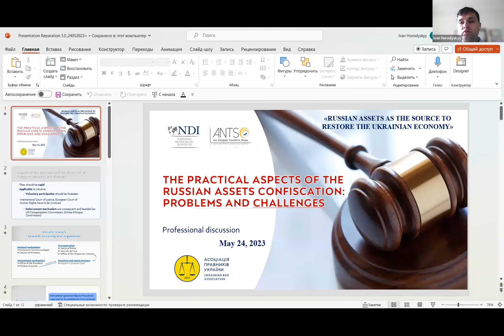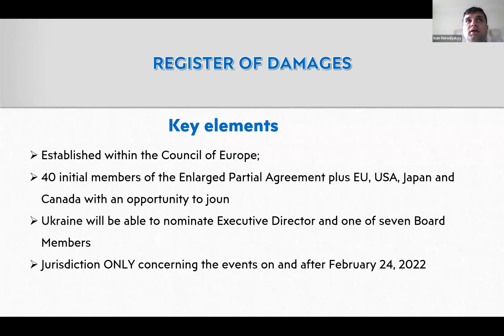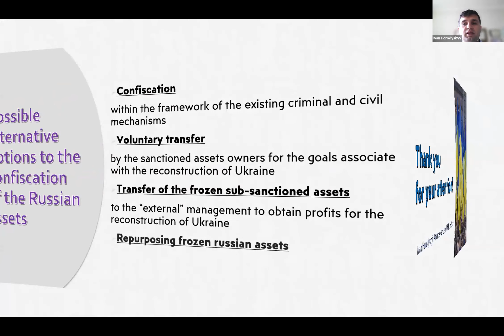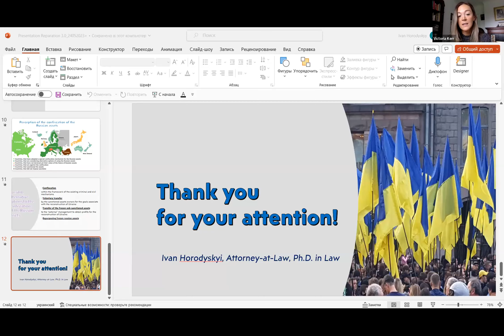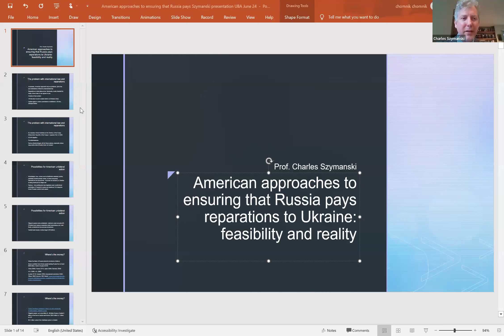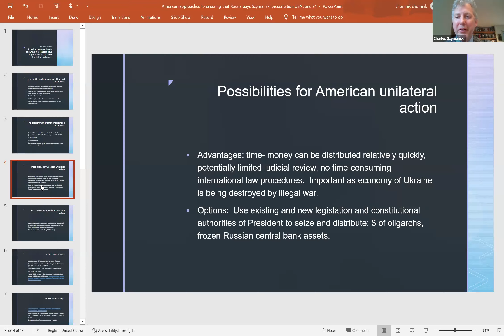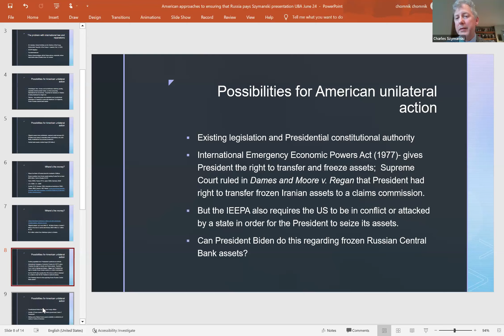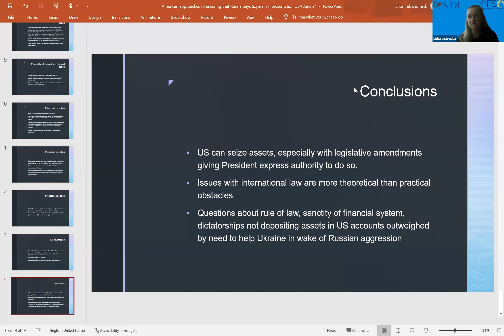Круглий стіл «Практика конфіскації російських активів: проблеми і перспективи»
У цьому відео розглядаються наступні питання:

* Конфіскація російських активів: потреба у пошуку нових рішень та механізмів;
* Відшкодування за рахунок російських активів: як захистити права жертв?
* Практика ВАКС: основні тенденції та проблеми в світлі законодавства;
* Проблема управління конфіскованими активами: що робити з АРМА?
* Практика Верховного Суду щодо суверенних імунітетів: наскільки тривкою є основа для рішень?
* Судова практика щодо санкцій: чи здатна вона в майбутньому підірвати рішення про конфіскацію?
* Практика США і Канади щодо суверенних імунітетів: чи вдасться розірвати замкнуте коло?
* Якою має бути правова стратегія України для забезпечення незворотності рішень про конфіскацію російських активів?

Учасники обговорення:

Ярослав Сидорович, старший експерт проєкту «Російські активи як джерело відновлення української економіки» Мережі захисту національних інтересів «АНТС»

Наталія Василечко, доктор філософії з економіки, адвокат, партнер АО «Дексіс Партнерс»

Олександр Лємєнов, голова правління StateWatch

Павло Демчук, юридичний радник Transparency International Ukraine

Чарльз Шиманскі, професор міжнародного права (США)

Вікторія Керр, юридична радниця Redress (Велика Британія)

Сергій Верланов, адвокат, канд.юрид.наук, голова Державної податкової служби (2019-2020)

Ярослав Юрчишин, народний депутат України

Іван Городиський, канд.юрид.наук, адвокат, член Правління Асоціації правників України

Кірєєва Ірина, заступник директора департаменту - начальник Управління міжнародного співробітництва Департаменту санкційної політики Міністерства юстиції України

Модераторка:

Лідія Лісовська, д.е.н., професор, експертка проєкту «Російські активи як джерело відновлення української економіки» Мережі захисту національних інтересів «АНТС»

Організатори: Мережа захисту національних інтересів «АНТС», Асоціація правників України.

Захід проводився у рамках проєкту АНТС «Російські активи як джерело відновлення української економіки», що реалізується в співпраці з Національним демократичним інститутом (НДІ) за фінансової підтримки Національного фонду підтримки демократії (NED).
Round table “The practical aspects of the  Russian assets confiscation: problems and сhallenges”

This video is about:

* Confiscation of Russian assets: the necessity to find new solutions and mechanisms;
* Compensation at the expense of Russian assets: how to protect the rights of victims?
* High Anti-Corruption Court of Ukraine (HACC) case law: main tendencies and problems in the light of legislation;
* The problem of confiscated assets management: how to deal with Asset Recovery and Management Agency (ARMA)?
* Supreme Court of Ukraine case law on sovereign immunities: how durable is the basis of the decisions?
* Case law on sanctions: could it undermine confiscation decisions in the future?
* USA and Canada case law on sovereign immunities: is it possible to break the closed circle?
* What should be the Ukraine legal strategy to ensure the irreversibility of decisions on the confiscation of Russian assets?

Participants:

Yaroslav Sydorovych, Senior Expert of the project "Russian Assets As the Source to Restore the Ukrainian Economy", ANTS – National Interests Advocacy Network

Natalia Vasylechko, Ph.D. in Economics, Attorney-at-Law, Partner, Dexis Partners

Oleksandr Lemenov, Chairman of the Board, StateWatch

Pavlo Demchuk, Legal Advisor, Transparency International Ukraine

Charles Szymanski, professor of the international law (USA)

Victoria Kerr, Legal Advisor, Redress (UK)

Serhiy Verlanov, lawyer, candidate of legal sciences, head of the State Tax Service (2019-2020)

Yaroslav Yurchyshyn, Member of the Ukrainian Parliament

Ivan Horodyskyy, Ph.D., Attorney-at-Law, Board Member of the Ukrainian Bar Association

Iryna Kireeva, deputy director of the department - head of the International Cooperation Department of the Department of Sanctions Policy of the Ministry of Justice of Ukraine

Moderator:

Lidia Lisovska, Doctor of Economics, Professor, Project Expert "Russian assets as a source of recovery of the Ukrainian economy" at ANTS – National Interests Advocacy Network

Organized by: ANTS – National Interests Advocacy Network, Ukrainian Bar Association.

The event hold within the framework of the ANTS project "Russian assets as a source of recovery of the Ukrainian economy", which is implemented in cooperation with the National Democratic Institute (NDI) with the financial support of the National Endowment for Democracy (NED).